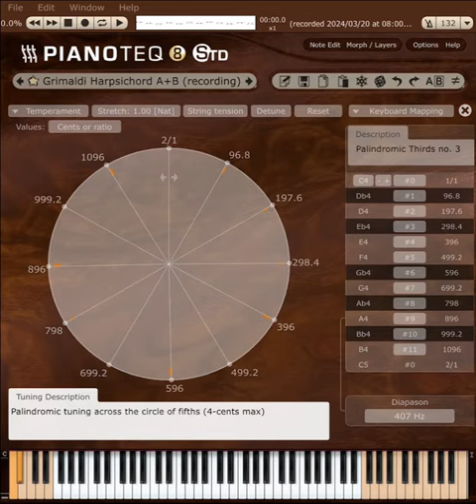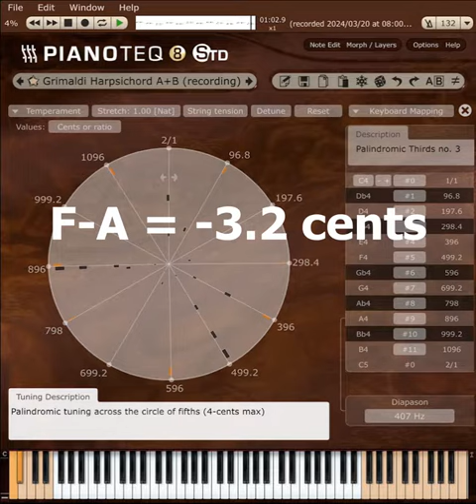This tuning uses palindromic thirds.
This is the 2024 update of my palindromic tuning system. So far I deem this one  (no. 3) fitting for playing Baroque music..

A = 407 hz (I retuned the instrument -4 cents to accommodate middle C in equal temperament; this places A at 406 hz.)

This was intended to be a Shorts video; it’s 8 seconds longer than a minute in length.